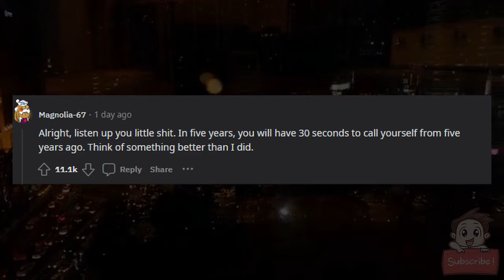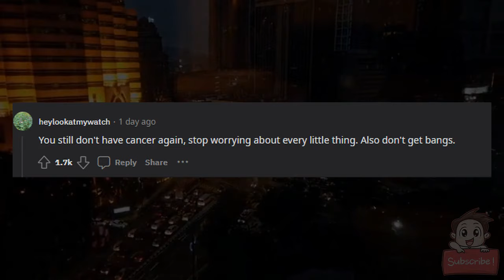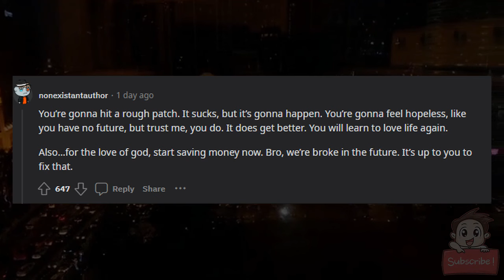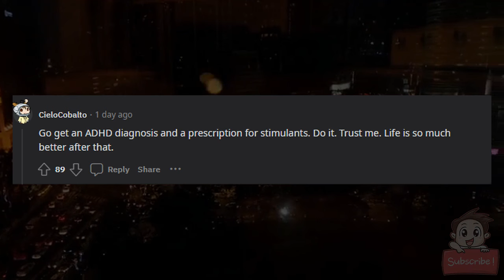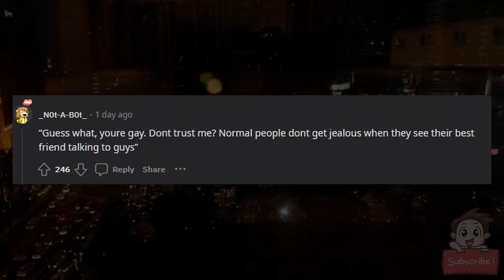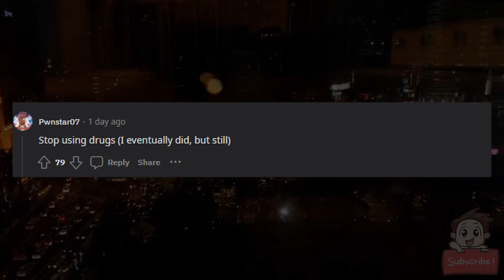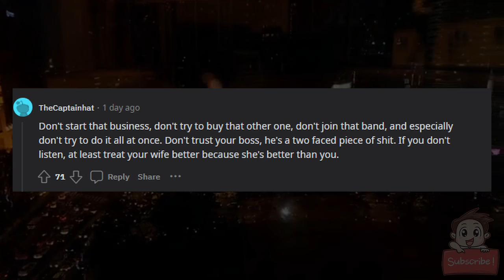If you could call yourself five years ago and had 30 seconds, what would you say?